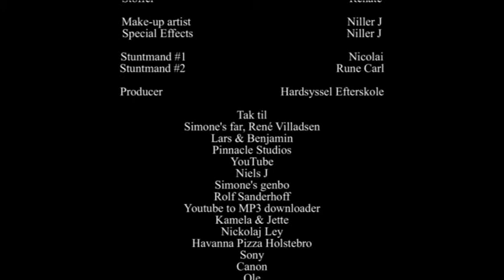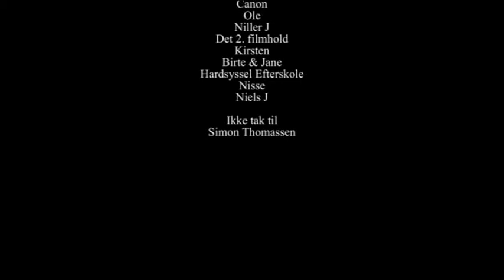huset i Bronx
filmlinien præsenterer